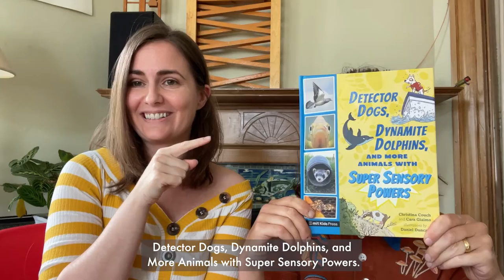Learn about Detector Dogs, Dynamite Dolphins, and More Animals with Super Sensory Powers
Watch Christina Couch and Cara Giaimo discuss their book.
Fly alongside a photo-delivery pigeon, discover a honeybee’s electric secrets, and sail the high seas with a poop-sniffing dog detective on a mission to save endangered killer whales. All of these animals use their super senses, from echolocation to electroreception, to help human coworkers tackle real-world problems like pollution and global warming. Each chapter introduces a different animal, such as Cynthia, the pipe-fixing ferret, and Rosita, a goat who helps prevent wildfires. With bright and entertaining text alongside colorful photos and illustrations, this book examines how each animal’s behavior and biology makes it perfectly suited for the job it does. At the end of each chapter, curious young scientists are invited to explore their own human senses through fun guided experiments.